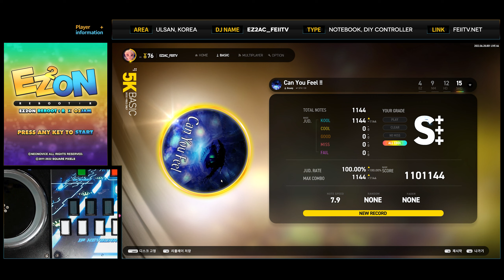[EZ2ON Reboot : R] 5B (15) Can You Feel !! [SHD]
Comment : 17년 전으로...